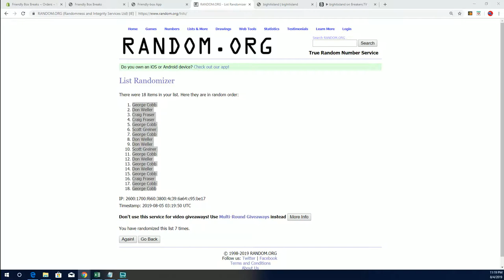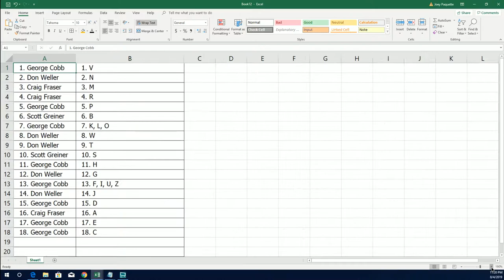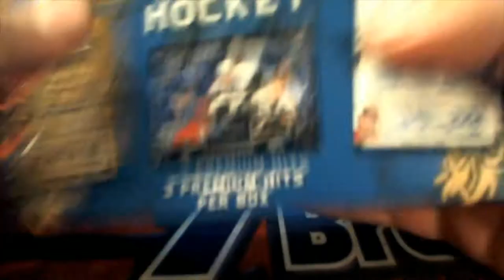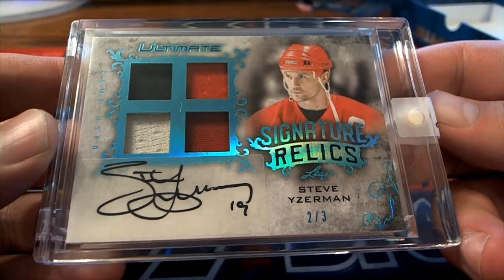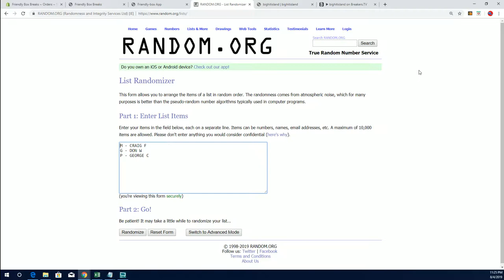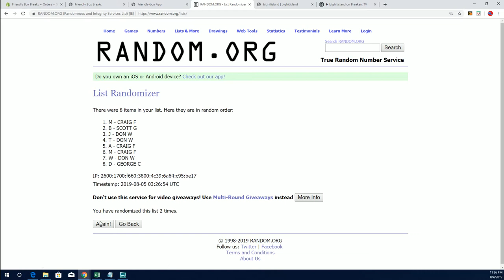2018 19 Leaf Ultimate Hockey ID 18LEAFULTHOCK932